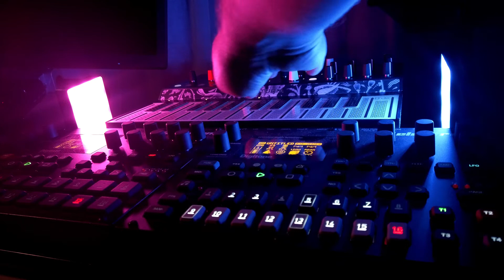MicroFreak first try with Digitakt and Digitone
New toy, Arturia MicroFreak. Funny one.
Maybe I finish this track someday